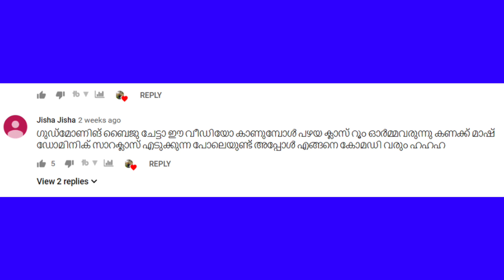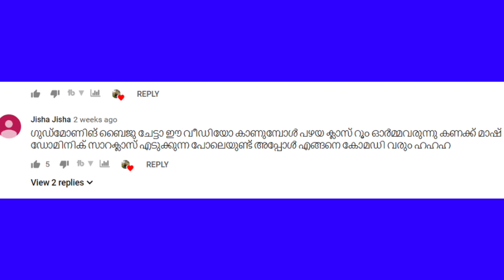എന്നാലും എന്റെ സാറേ ഇത് ഇത്ര ഈസി ആയിരുന്നോ എന്തായാലും സംഗതി പൊരിചൂട്ടോ /Multani mitti ice pack